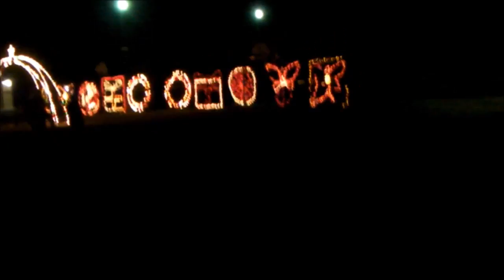My Thanksgiving Weekend 2016 | Callie Curiosity